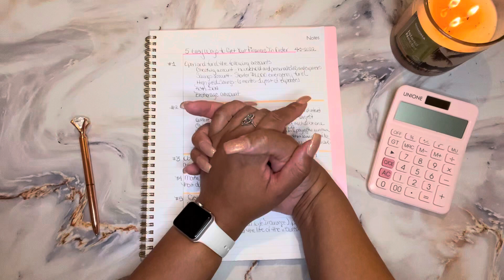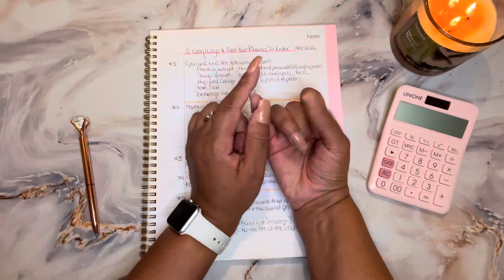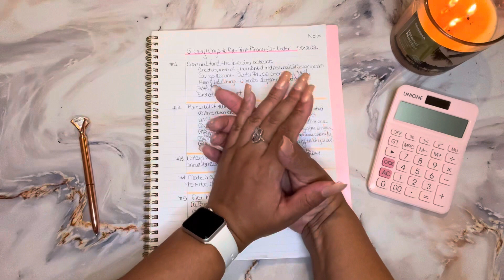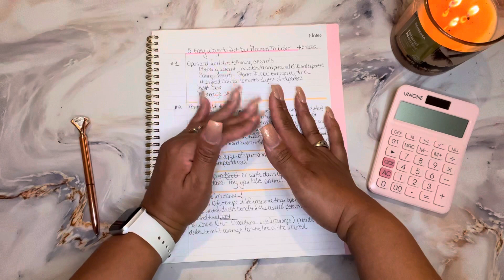5 EASY WAYS TO GET YOUR 2022 FINANCES IN ORDER💰 | Budget & Finance Ep. 1 | Kerensa Amanda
5 EASY WAYS TO GET YOUR 2022 FINANCES IN ORDER  | Budget & Finance Ep. 1 | Kerensa Amanda

Hey family🥰! Welcome (or welcome back) to my channel! I hope you are all doing so well! In this video, I'm sharing my tips on 5 easy ways to get your finances in order for 2022. I hope you enjoy my video💖💕!

✨If you enjoyed my content on personal finance, budgeting, saving money, cash stuffing and lifestyle, please be sure to subscribe and hit that notification bell, so you can know when I upload new videos!

About me: I'm a Personal Finance Enthusiast, who loves budgeting, saving, and all things personal finance, as well as lifestyle content that elevates my life and the lives of my loved ones. My goal is to improve my financial habits and hold myself accountable, while engaging in the budget community and learning from all of you. I'm here to tell my story and to share it with you.

-Kerensa Amanda